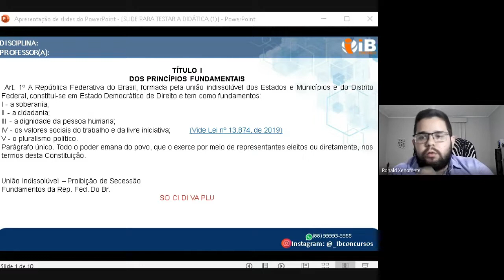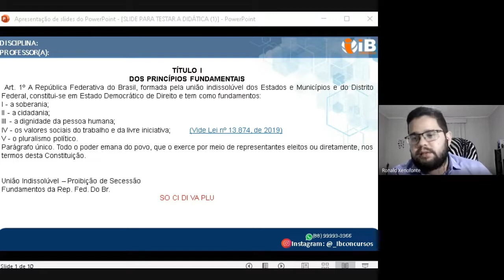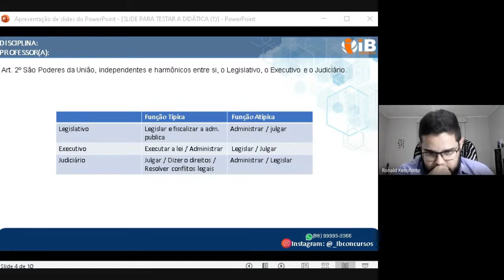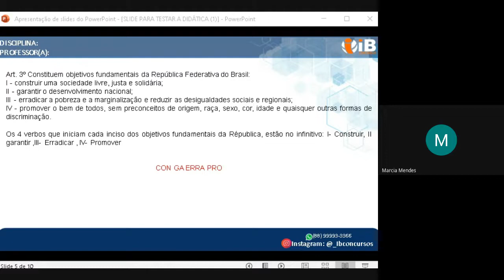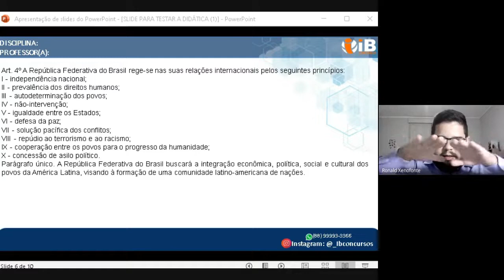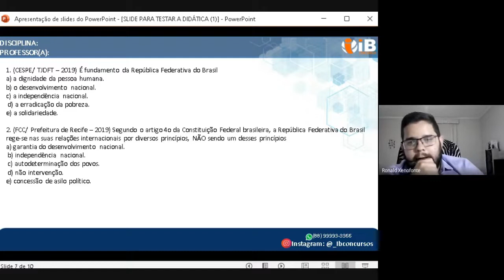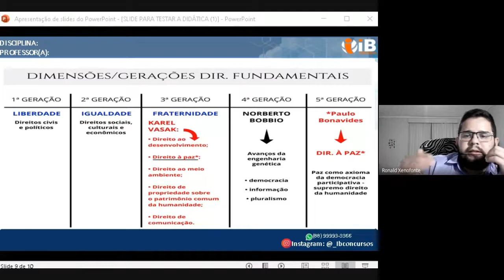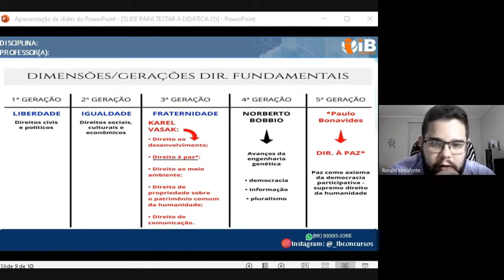CONCURSO CRATEÚS-CE 2024 | DIREITO CONSTITUCIONAL (CONSULPAM)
# CURSO - CONCURSO PREFEITURA DE CRATEÚS/CE 2024
VENDAS LIBERADAS  ⤵️

           🔵 Foco  💯 CONSULPAM🔵
✅ 05 disciplinas:
  PORTUGUÊS;
  MATEMÁTICA;
  INFORMÁTICA;
  DIREITO ADMINISTRATIVO;
  DIREITO CONSTITUCIONAL;

✅ Total:
- Aulões
- Aulas gravadas
- Videoaulas na plataforma;
(Cada aula duração 1h a 1h 30min por video)
- Acesso ilimitado na plataforma;
- Atendimento em casos de dúvidas;
- Simulado ( CONSULPAM)
- Revisão Final ( CONSULPAM )
- Material atualizado (PDF) exclusivo;
- Grupo Oficial de WhatsApp para alunos;
- 05 Cadernos de Questões por disciplina para treinamento (PDF);
- Acesso por 01 ANO NA PLATAFORMA, pode ver e rever quantas vezes desejar

✅ CURSO DIREITO CONSTITUCIONAL  (CONSULPAM )
VENDAS LIBERADAS  ⤵️